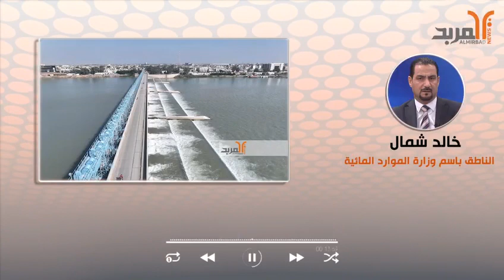مداخلة د.خالد شمال المتحدث بأسم الوزارة ومديرعام الهيأةالعامةلمشاريع الري والأستصلاح على قناةالمربد.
مداخلة الدكتور خالد شمال المتحدث بأسم الوزارة ومدير عام الهيأة العامة لمشاريع الري والأستصلاح على قناة المربد الفضائية.